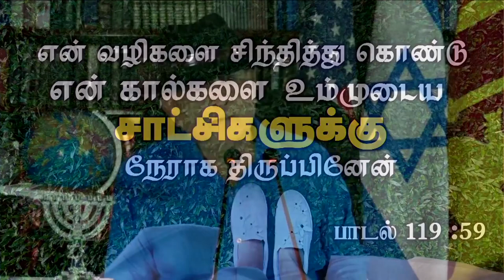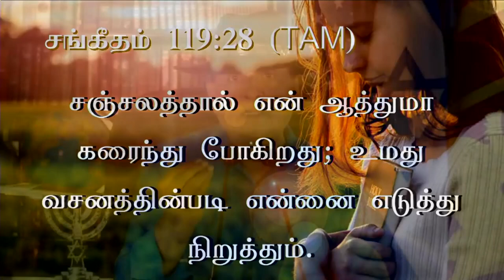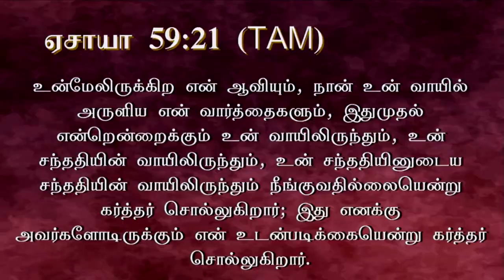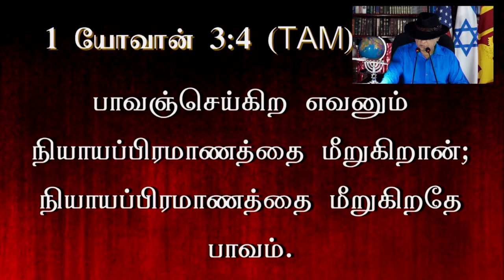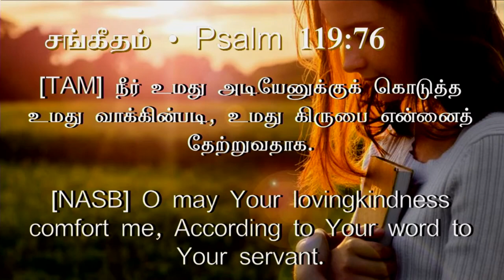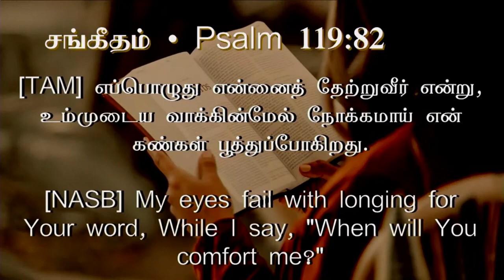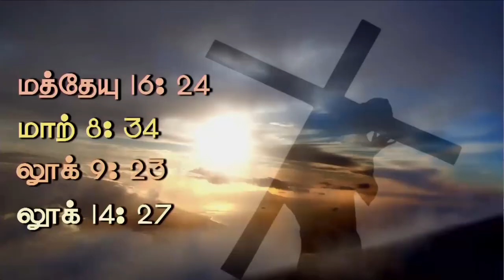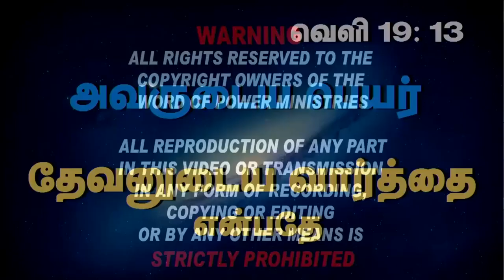7th Oct 2024 - Monday உம்முடைய வார்த்தையை நம்பியிருக்கிறேன்!